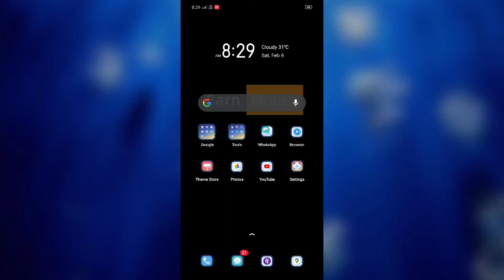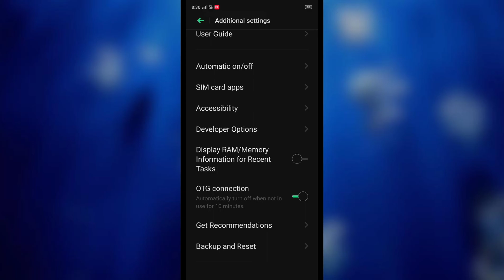Realme X7 Pro 5G , OTG connection setting Hidden features How to use